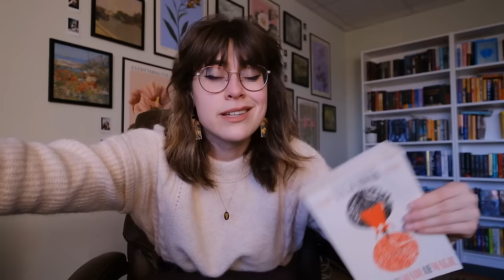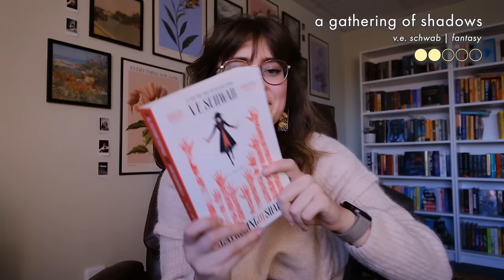everything i read in september + october 🍁☕️🧣| monthly wrap up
this is a no-spoiler reading wrap up of everything that i read in the past couple of months. really just trying to meet my (ridiculous and unrealistic) goodreads goal for the year 😤

introduction: 0:00
sh*t cassandra saw: 0:53
strong female character: 1:57
twisted love (lol): 3:53
twisted games: 4:50
young jane young: 6:09
emergency contact: 7:12
the simple wild: 8:25
a darker shade of magic: 10:03
a gathering of shadows: 12:13
a conjuring of light: 13:10
the secret history: 14:21
a deadly education: 15:48
if we were villains: 16:30
babel: 17:14
smoke gets in your eyes: 17:54
berlin: 19:01
the glass castle: 19:54
without merit: 21:03
the housemaid: 24:20
lock every door: 25:11
in my dreams i hold a knife: 25:48
pretty girls: 26:42
none of this is true: 27:33
the last house on needless street: 28:09

• i am 23 and currently live in wisconsin :)